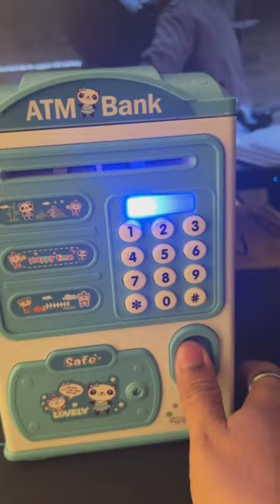KIDS ATM PIGGY BANK TOY 🤯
Product Link 🔗 👇🏻

piggy bank
toys for kids
electronic piggy bank
coin bank
piggy bank machine for real money with card
mini toy atm savings bank
best piggy bank
balance calculator safe box for kids adults
unboxing zone
mini atm
new piggy bank
snapdeal toys & games
best piggy bank under 1000
mony saving box
atm piggy bank toy
best digital piggy bank for kids
savings bank with electronic lock
toyshine piggy savings bank
toys
piggy bank money box
best children's piggy bank
atm
money safe
money bank
piggy
shorts
atm machine
toy atm machine
mini atm machine
craft
diy
bank
money safe piggy bank
kids atm machine
atm bank
atm piggy bank
kids toys
atm piggy bank machine
electronic
piggy bank password lock
projector painting toy
smart piggy bank
piggy bank with password
minions piggy bank
minions money bank
piggy bank lock
galaxy m14 trakintech
m14 samsung
galaxy m14 5g unboxing
samsung galaxy m14 5g camera
trakintech
blue
for boys & girls
more
pin protection
coin slot
bill feeder
automated
sound effects
real money with fun lights
doremon piggy bank
safe for kids
alarm
mini bank
dr. stem
toys for 1 year old baby boy
toys for 1 year old baby girl
toys for 1 year old
montessori teacher
montessori teacher accessories
toy set
montessori
montessori toys
kids accessories review
accessories
kids
kids accessories
kids videos for kids
with pinky
pinky
money atm bank
kids toy
toy kids
unboxing
toy unboxing
gift for baby boy
gift for baby girl
gifts for girls
hello kitty toy for kids
hello kitty toy
kitty toy
kitty
hello kitty
toy for kid
unboxing and review of toy
gift for toy
atm bank for kids
cartoon atm bank
atm toy
unboxing and review
money bank unboxing
temu atm piggy bank
temu
shop temu
temu finds
toy bank
atm password
toy vault
toy safe
kids bank
number bank change password
electronic piggy banks
atm savings piggy bank machine
temu electronic piggy bank
electronic piggy bank atm
atm bank machine
temu review
temu atm bank
save money
atm savings bank
money saver
atm toy machine
shorts electronic money saving box
atm savings bank for money
money saving jar automatic
shorts money saving box
money saving jar
mini atm for money saving
money
atm box moneys machine
hello kitty atm machine money box
kids atm for money saving
children special
money saving box
money saving machine
farjana drawing academy
art cart
trending shorts
trending videos
money saving ideas
kitty bank
easy biggy bank for kids
easy coin holder for kids
easy coin holder
iggy bank drawing
piggy bank painting
paintinf
handmade piggy bank
narayan
art and craft
art
gwr kids
clips
short
people are awesome
top 10
world records
gwr 2022
youtube shorts
officially amazing
guiness
record book
best records
records
record breakers
omg
gwr omg
2022
guinness book of world records
2021
record
gwr shorts
gwr
world record
encrypted piggy bank
password locker
trending toys
toys store in jaipur
online toys seller
toys videos
kids life
toyd for kids
toy store
children toys 2023
new toys
tamil toys
bag style
gullak season
fingerprint lock
small piggy bank
mylene ausdauer
saving money
saving money tips
saving money challenge
breaking my piggy banks
breaking my piggy bank open
opening up piggy bank
how much did we save
kids savings account
how to save money fast
best atm piggy bank
amazon atm piggy bank
amazon unboxing atm piggy bank
atm wala cartoon
atm wala piggy bank
atm wala form kaise bhare
atm wala gana
atm wala
atm piggy bank with card
atm piggy bank kaise banate hain
atm piggy bank at home
atm piggy bank price
atm piggy bank kaise banaen
atm piggy bank video
paytm piggy bank
minions wala cartoon
minions wala khilon
savings challenge 2023
minion wala atm
minion atm bank
latest piggy bank
piggy bank
video
new song
round2hell newz
technogamerz newz
technogamerz new video
cash stuffing
children funny videos
sandeep funny video
sandeep singh bajwa funny videos
punjabi funny video
viral video
funny moments
comedy video
piggy bank funny vidoe
funny video
money locker
piggybank
tutorial for kids
tutorial
tips and tricks for kids
smart ideas for kids
slick slime sam live
slick slime sam
school tips and tricks
school hacks
learning video
know how
kids videos
kids diy
ideas for kids
how to
hacks
family diy
family crafts
easy crafts
diy projects